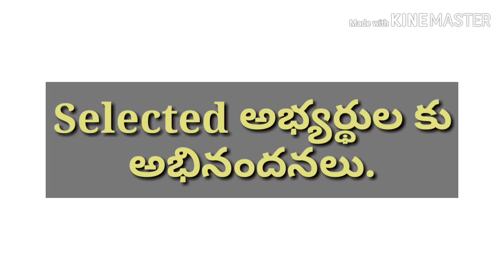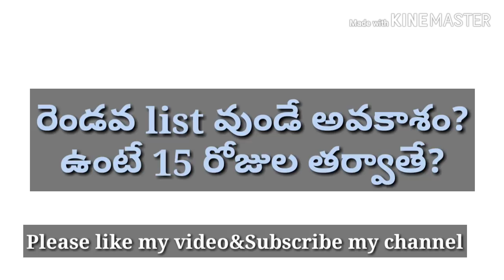జూనియర్ పంచాయతి కార్యదర్శుల second merit list వుంటుందా?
Would like to say congratulations to the candidates who are selected for junior panchayahi secretary and few of the selected candidates are not interested to join in duties. There is a chance for second merit list.